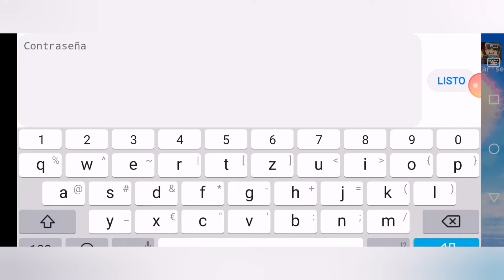¡RÁPIDO CUENTA GRATIS!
Pos:la contraseña esta a el FINAL ≠)